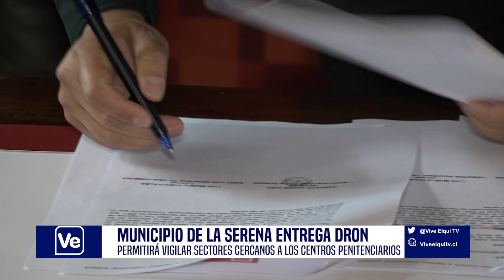NOTA Municipio de La Serena entrega dron a Gendarmería para combatir “pelotazos”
En dependencias del municipio de La Serena, se firmó el convenio que permite la entrega de un moderno dron para la vigilancia de las inmediaciones de la cárcel de Huachalalume y el Centro Talay de Las Compañías. La entrega de este equipo permitirá, además, la vigilancia de los sectores cercanos a los centros penitenciarios de la comuna, para entregar mayor sensación de seguridad a los vecinos de Huachalalume y Las Compañías. Más información en la siguiente nota